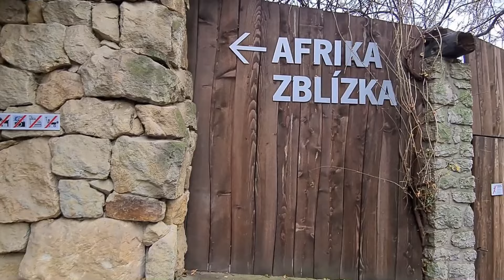„Projděte se“ po Zoo Praha: Kdo se plazí v Africe? (Václava Podhráská)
Pondělí 11. ledna, video 1.
Abychom měli pavilon Afrika z blízka kompletní, nemohli jsme v našich virtuálních prohlídkách opomenout plazy a bezobratlé. I ti si totiž zaslouží naši pozornost!
Autorka: Václava Podhráská

Líbí se vám africká zvířata? Kupte jim stravenku, která pokryje jejich denní krmnou dávku! Podpořit je můžete zde

Natočeno na telefon Samsung Galaxy S20.